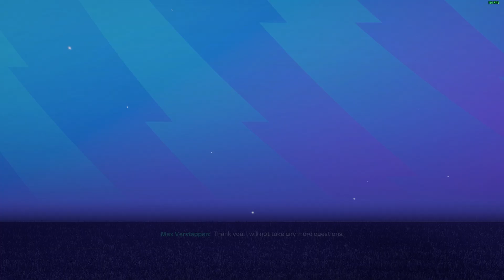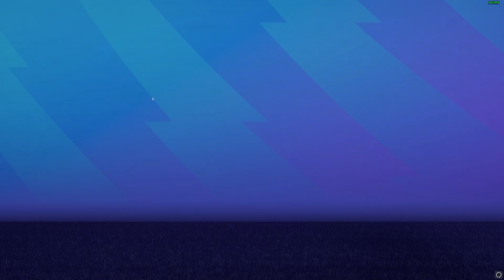2 Match Berat Melawan Man City & Tottenham | FC 24 Arsenal Career Mode | S4E8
Welcome to the official Dota2&Cs2 channel on YouTube! In This Channel I Will Play Career Mode In EA FC 24 Using Mod Fifer Or ILM.

Spec Pc
Prosesor : Intel® Core™ i5-12400F
VGA : ASUS Dual GeForce® RTX 2060 SUPER™ EVO V2
Motherboard : MSI PRO B660M-A WIFI DDR4
RAM : Corsair Vegeance LPX DDR4 16GB 3600Mhz
SSD : Kingston NV2 M.2 NVME 1TB
Monitor : AOC 24g2sp 165Hz
Mouse : Logitech G102 Lightsync
Keyboard : ZIFRIEND ZA68
Mousepad : HyperX Fury S Edition Pro Medium
Headset : Razer BlackShark V2 X 7.1 Surround Sound
Gamepad : Fantech Nova Pro WGP14PROV2